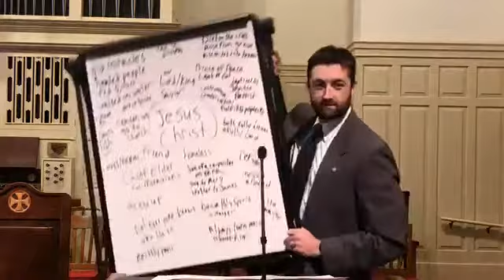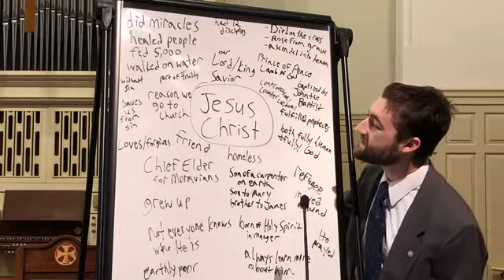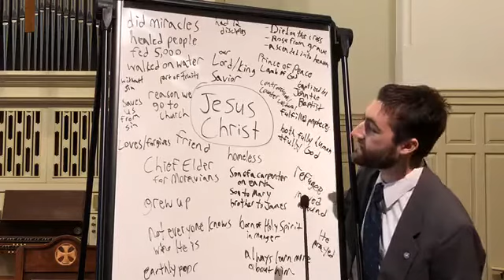Worship @ Friedland 5/10/2020